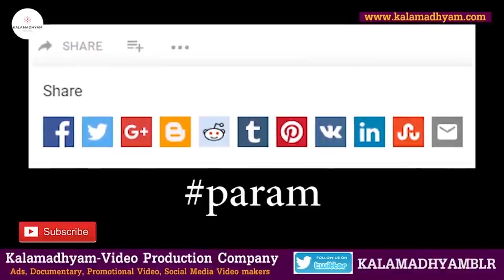'ವಿಷ್ಣುವರ್ಧನ್ ಬೇರೆಯವರ ಸೈಟಲ್ಲಿ ಮನೆ ಕಟ್ಟಿಸಿ ಪ್ರಾಬ್ಲಮ್ ಮಾಡಿಕೊಂಡಿದ್ದರು'-Ep5-Kodlu Ramakrishna-param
ನಿರ್ದೇಶಕ ಕೋಡ್ಲು ರಾಮಕೃಷ್ಣ - Life Story
ಈ ಸರಣಿಯಲ್ಲಿ ಉದ್ಭವ, ಕಾವ್ಯ, ಯಾರಿಗೂ ಹೇಳ್ಬೇಡಿ ಖ್ಯಾತಿಯ ನಿರ್ದೇಶಕ ಕೋಡ್ಲು ರಾಮಕೃಷ್ಣ ಅವರು ಸಿನಿಪಯಣದ ಜೊತೆಗೆ ಚಿತ್ರರಂಗದ ಅನೇಕ ತೆರೆಯ ಹಿಂದಿನ ಕತೆಗಳನ್ನು ನಿಮ್ಮೊಂದಿಗೆ ಹಂಚಿಕೊಳ್ಳಲಿದ್ದಾರೆ.

Interviewed & Directed by: KS Parameshwar
DOP: Raviraj Hombala
Produced by : Kalamadhyama Media Works.